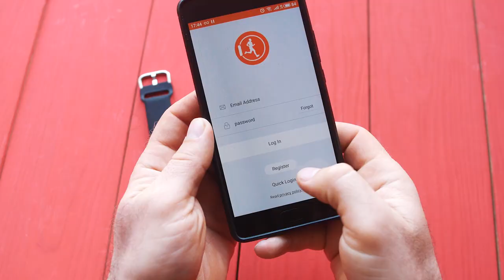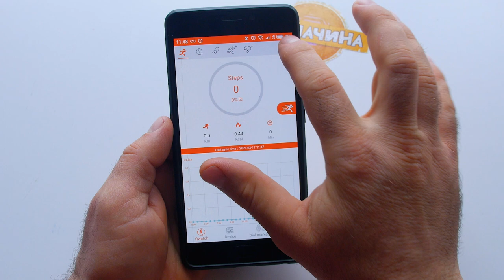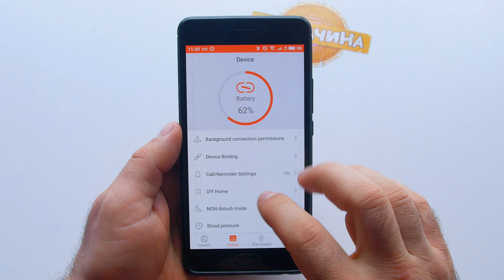Смарт часы Ideapro i8 Удобные умные часы на каждый день для спортсменов и не только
Интересным смарт часики от Ideapro, которые мне показались очень удобными на руке, и с хорошими характеристиками.